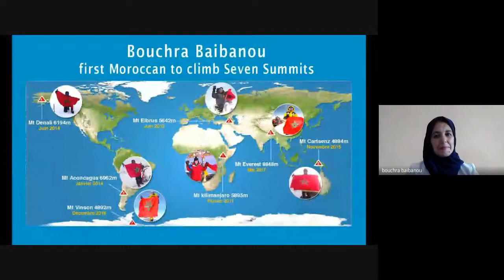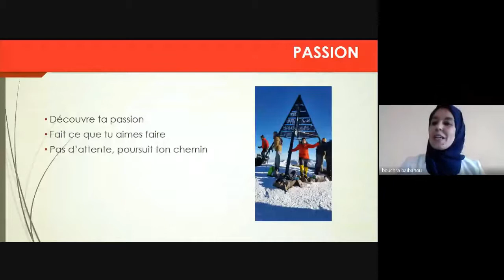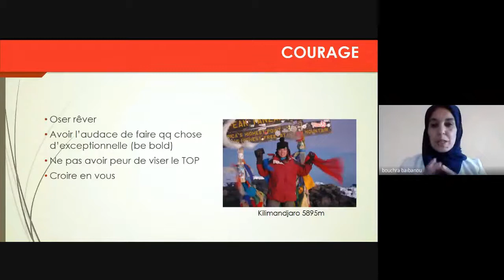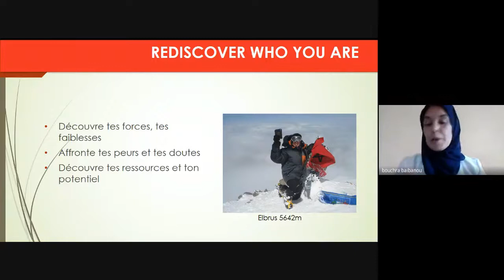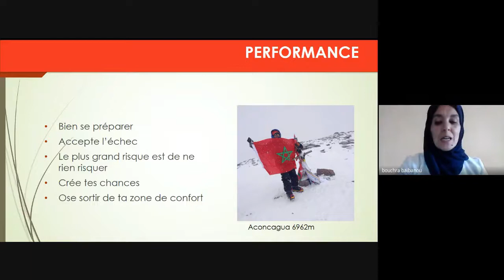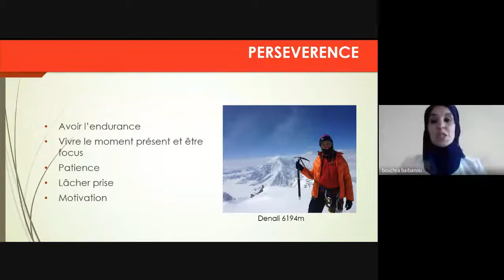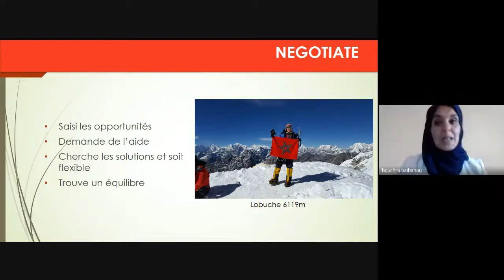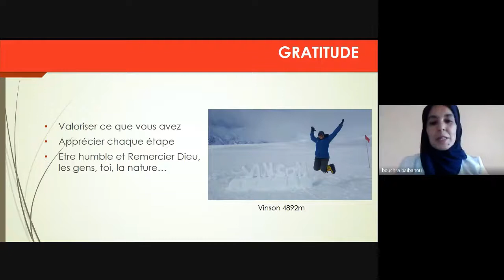Digital Expert Series: Bouchra Baibanou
Our students join Moroccan alpinist, Bouchra Baibanou, to learn about her experience as the first Moroccan to complete the Seven Summit challenge and how she continues to set high ambitions for her person and professional life.  We loved learning stories of her adventures high above as well as her applicable advice in setting goals and achieving your dreams. We hope that you will tune in to hear more from this inspiring figure of Moroccan society!